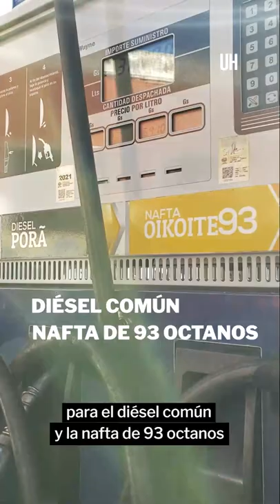¿Qué establece la nueva ley de subsidio a Petropar? - Cápsulas ÚH #8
En esta CápsulaÚH, la periodista Adriana Caballero explica en qué consiste la ley que subsidia los combustibles de Petropar.

Para Apesa, esta "ayuda económica" pone en desventaja a los emblemas privados, que se ven perjudicados en sus ventas.

En el recorrido de ÚH los ciudadanos también expresaron su opinión respecto a la situación de los combustibles.